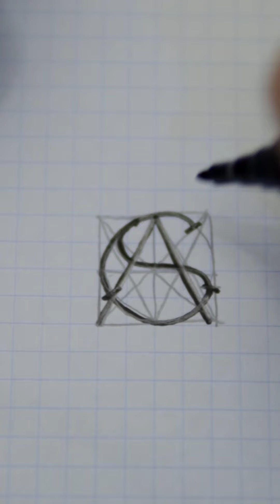Art'Com Challenge 1: Brand Yourself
Vous voulez tester votre créativité en ces temps de confinement? Art'Com Sup lance sa série de capsules spécial Design pour vous!
Pour cette semaine, nous allons apprendre ensemble comment réaliser un logo à partir de vos initiales... Regardez jusqu'à la fin, une surprise vous attend ;)
Pour participer au challenge, c'est simple!
1. Likez la page Facebook Art'Com Sup
2. Likez le compte Instagram Art'Com Sup
3. Partagez votre création sur IG ou FB en utilisant les deux tags: BrandYourself &
Attention, la participation est ouverte jusqu'au Lundi 11 Mai 2020; ne ratez pas cette opportunité!